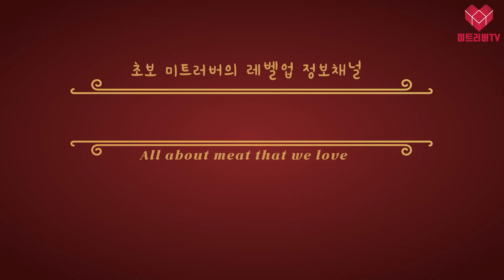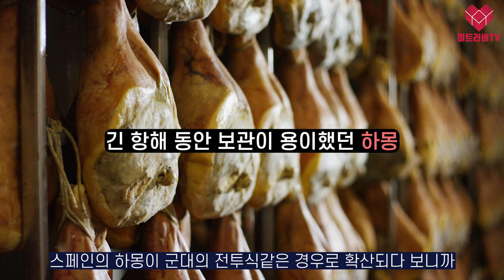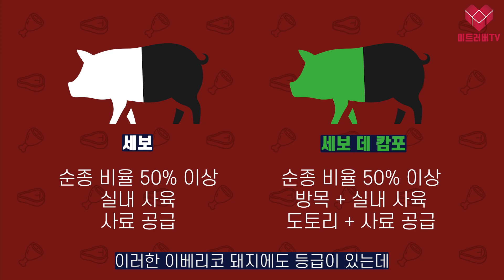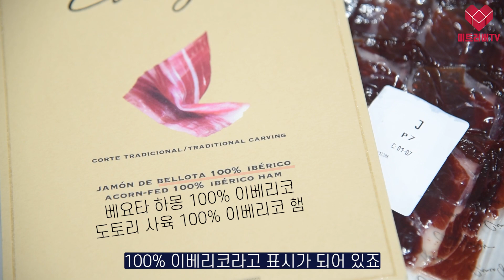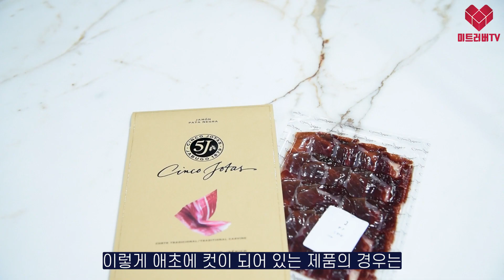세계 4대 진미 하몽, 알고 먹으면 좀 더 맛있지 않을까?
세계 4대 진미의 하나로 소개되서 이제는 제법 눈에
자주 띄이는 하몽, 그러나 우리는 하몽을 어느 정도만
알고 있을까요? 돼지 뒷다리? 스페인 음식? 가끔 이게
왜 세계 4대 진미지? 라고 생각이 들 때는 없으세요?
단편적으로만 소개되었던 하몽을 제대로 이해하고
드실 수 있게 정리해놨습니다.

00:00 오프닝
00:10 스페인하면 떠오르는 것
00:28 본토 하몽의 맛
01:00 하몽의 뜻
01:30 하몽의 유래
02:33 하몽의 재료 이베리코 돼지
04:13 하몽 제품 살펴보기
04:57 카빙 방법
05:29 맛있게 먹는 방법
05:54 하몽의 맛이 다른 이유
07:09 판콘 토마테로 맛있게 먹기